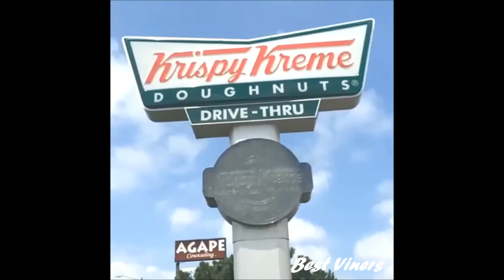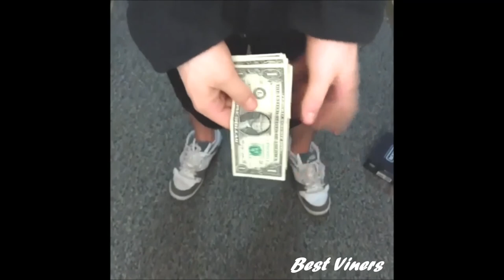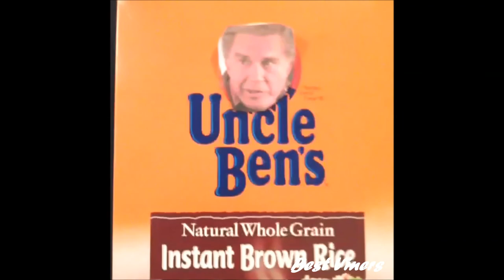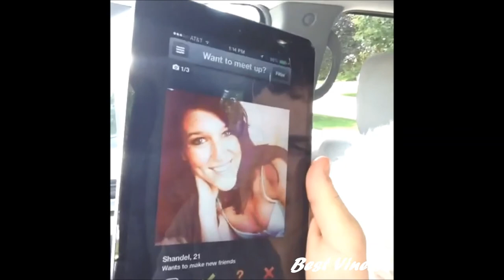Patrick Barnes VINES (ALL VINES) ★★★ NEW HD 2015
"vine"
"vines"
"best vine"
"best vines"
"vine compilation"
"vine videos"
"the vine"
"twerk vine"
"funny vines"
"funny vine"
"best vines compilation"
"best of vine twerking"
"funny video"
"smack cam"
"vine of the week"
"vine of the day"
"vine of the month"